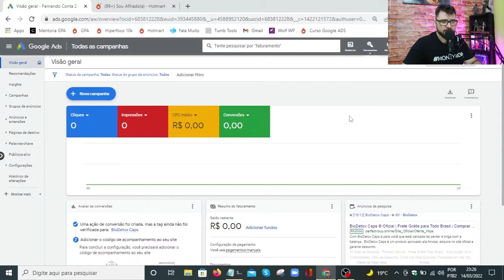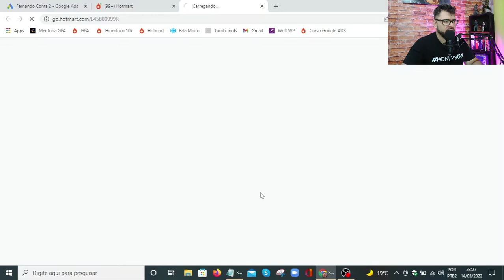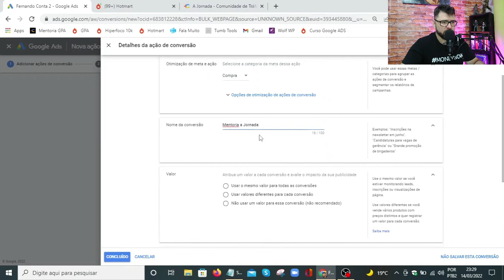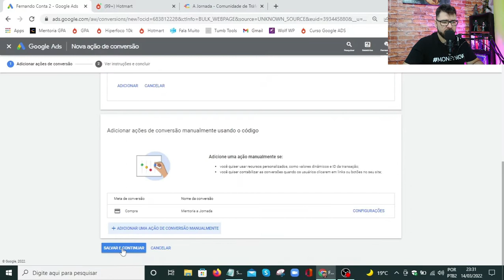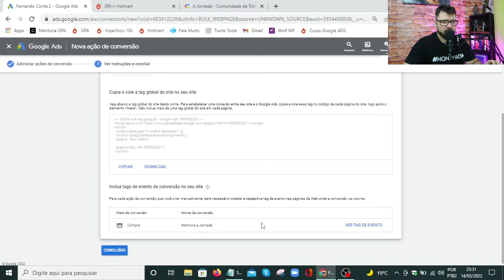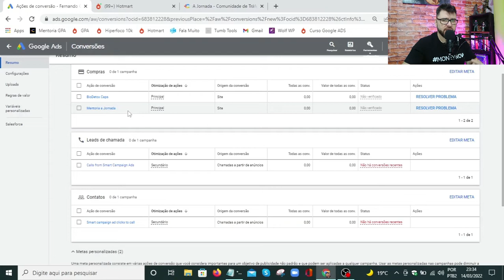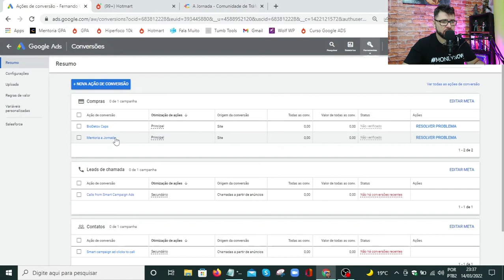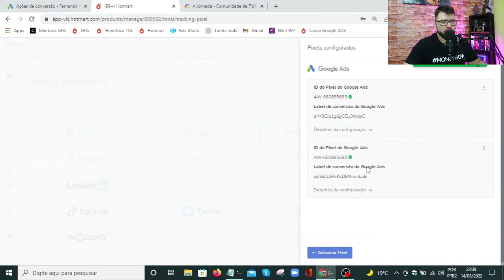[Atualizado 2022] Como Criar e Instalar Pixel do Google Ads e Configurar Metas de Compra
Como Criar e Instalar Pixel do Google Ads e Configurar Metas de Compra

Plataformas Que Uso e Indico:
Buiderall c/ 14 Dias Grátis:

Como criar o pixel do google ads atualizado para 2022, achei legal criar esse conteúdo atualizado para poder encurtar seu caminho para subir suas campanhas dentro google ads.

Essas atualizações do google chegam sempre sem avisar e acabam nos confundindo sobre o assunto de como criar o pixel do google ads, porque pequenas mudanças podem nos confundir.

E é sempre bom termos alguma ajuda para conhecer esse caminho novo e diminuir nosso estresse na hora de criar um pixel da forma correta, ainda mais com essas novas metas de conversões que foi adicionada a ferramenta.

Espero que tenha gostado desse conteúdo e deixa um like para ajudar na divulgação do canal e se inscreva isso ajuda muito no crescimento do canal e motiva a cada vez mais a trazer conteúdo de qualidade para ajudar todos.